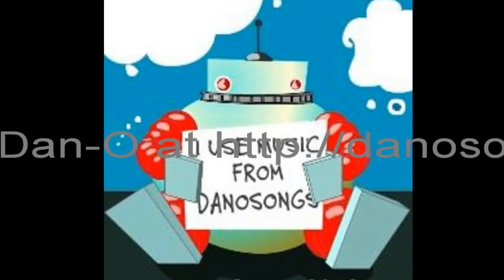GRAND PRIX PIONEK 8 GRUDNIA 2013 IV Bieg - Mikołajkowy (zima)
Bieg Barbórkowo Mikołajkowy w Pionkach z cyklu Grand Prix 2013. 5km przez las w strojach "mikołajowych" z gorącą herbatą na mecie i słodkim prezentem wręczanym przez Św. Mikołaja.
3:07 Michał Jagieło
3:37 Paweł Kamusiński
4:50 Kuba Gałasiewicz
5:13 Henryk Gołąbek
5:38 Piotr Popis
5:56 Marcin Gałek
7:05 Karolina Waśniewska
7:13 Artur Rudnicki Matracki
7:41 Marek Jóźwik
7:50 Andrzej Połoński
7:58 Paweł Bródka
8:11 Sebastian Orlik
8:47 Mirosław Morawski
9:10 Jarosław Wojtuniak
9:57 Mariusz Goździk
10:00 Jerzy Borkowski
10:14 Jerzy Stobiecki
10:41 Kinga Brzostkiewicz
11:06 młody Orlik
11:54 Natalia Gospodarczyk
12:18 Teresa Prasek
15:54 Hanna Borkowska
17:30 Beata Morawska